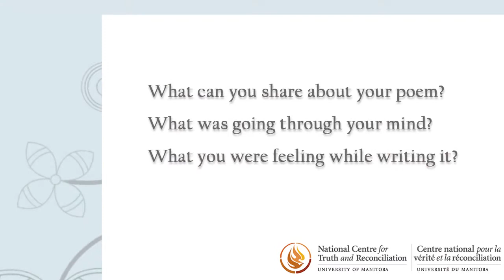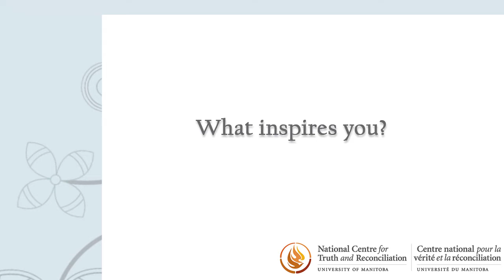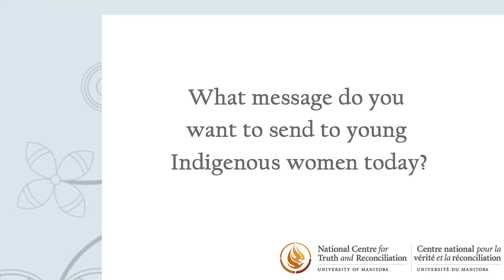Red by Sky Dancer Louise Bernice Halfe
A reading by Sky Dancer Louise Bernice Halfe of her poem entitled "Red."

A short interview with the newly appointed Canadian Parliamentary Poet Laureate has Louise answer questions about her poem, on being a poet and her inspiration, and messages to Survivors and young Indigenous women.

Louise's 5th book, awâsis — kinky and dishevelled, is to be released April 2021.